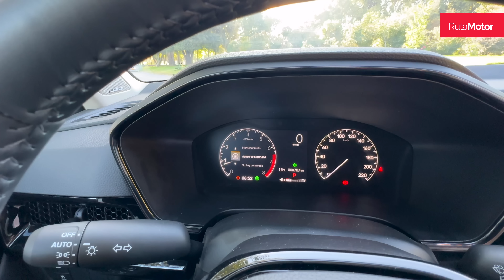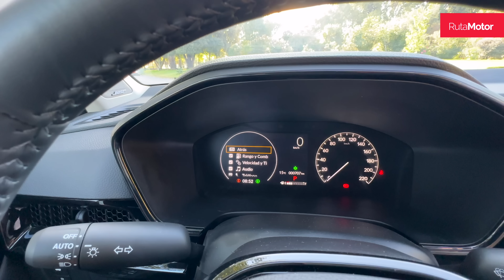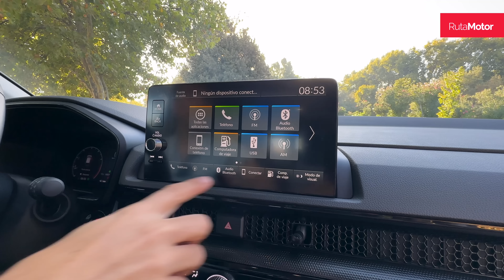Honda CRV 2023 - Mejorando la receta en la sexta generación del SUV compacto japonés (Test Drive)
La marca Honda siempre ha sido fiel a su concepto, desde que estreno la primera generación del CRV, con un chasis monocasco, gran espacio interior, eficiente y potente motor, junto con un manejo que se acercaba más a un sedán que a un SUV de la época.

Ahora que llega su más reciente generación, sigue manteniéndose como uno de los mejores SUV de su nicho, con un habitáculo que mejora aun más su espacio interior, un equipamiento mejorado y una seguridad a toda prueba, pero a un precio que cada día se coloca más arriba en el segmento.

¿Seguirá siendo una de las mejora opciones del nicho o ya tendrá que salir a explicarle más a sus clientes las diferencias con sus competidores?